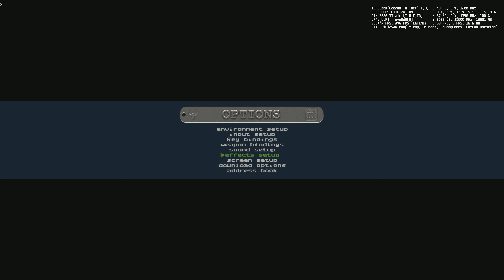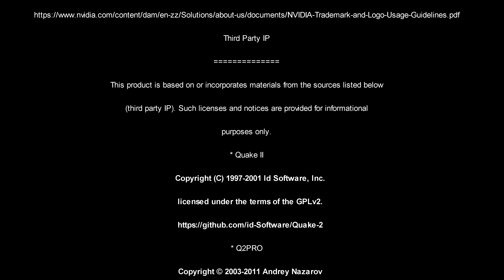World Record | Quake 2 RTX walkthrough in 18:05 | Quake II RTX speedrun 18:05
Quake 2 RTX completed in 18:05 | Quake II RTX speedrun 18:05 | Quake 2 RTX speedrun was recorded without any cuts, so 18:05 is the world`s fastest speedrun or  the world`s fastest of QII RTX full game completion was recorded with ShadowPlay in real-time in 4K resolution to reduce all the lag and demonstrate you fps without a dramatic fps drop or lag, so to get fps without the recording just add 3 fps to the fps counter.
Quake II RTX mode has dynamic day time feature, so sun is emulating the lighting based on your time in your local PC system. It could be night, morning, evening, dawn or automatic. I was using Earth skybox texture because original skybox texture in the game does not work with global illumination, so I used Nvidia Earth like skybox texture that brough that sun emulation pretty well. Local machine time was 11 am and it feels like 11 am with proper sun position and exposure during my Quake II RTX gameplay. Lighting, global illumination, refrection, reflection were mathematically correct through path tracing with RTX technology for path tracing accelerations. Somehow Quake II RTX mode is barely using CPU and CPU was idling almost 99% of the time at 800 MHz at energy saving mode.

I used PC System specs:

Motherboard: Asus Maximus XI Hero Wi-fi

CPU: Intel Core i9 9900K 5.3GHz stable overclocked( 6 cores enabled, 2 cores were disabled and no hyper threading with vcore: 1.395v)

SSD: Crucial 2 TB M500 for game installation

Ram DDR4: 32 GB of Corsair Vengeance 2133 MHz CAS 13

Video cards: single EVGA RTX 2080 TI CX ULTRA video card was overclocked during this gameplay(single RTX 2080 TI was overclocked: GPU was overclocked +100MHz additional frequencies and VRAM was overclocked to +1000 MHz (+2000 MHz external additional frequencies boost to stock GDDR6 frequencies). Video card was running cool and stable.

Power Supply: EVGA 1600 Watt T2 Titanium Grade

OS: Windows 10 Pro installed on Samsung 850 Pro 2 TB

Recording software: Nvidia ShadowPlay while recording at 4K resolution to decrease video encoding lag